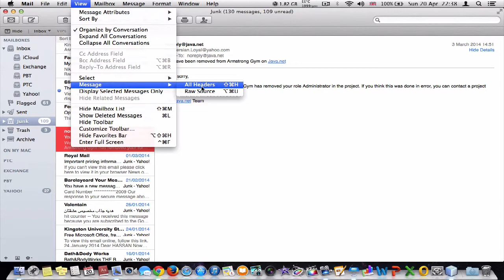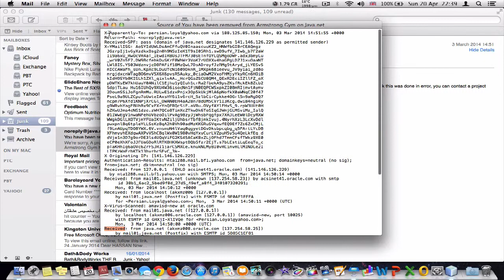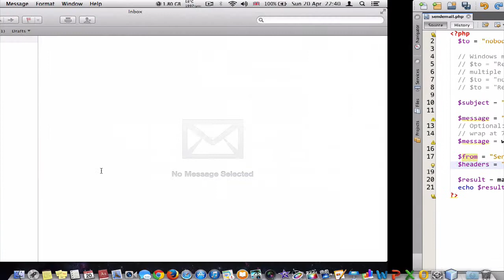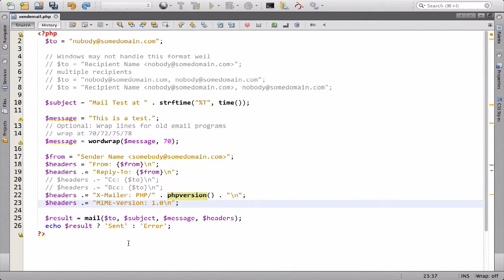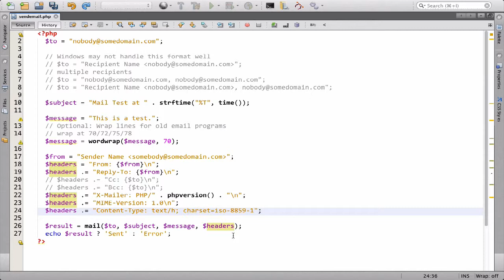۱۹۰- سرتیترهای ایمیل در پی اچ پی PHP